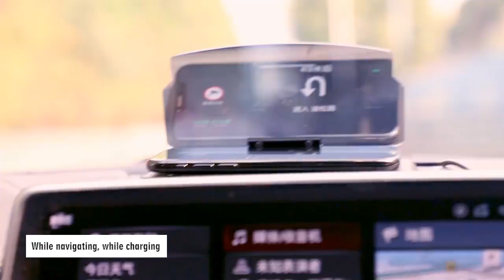New car wireless charging mobile phone bracket navigation projection bracket car head-up display